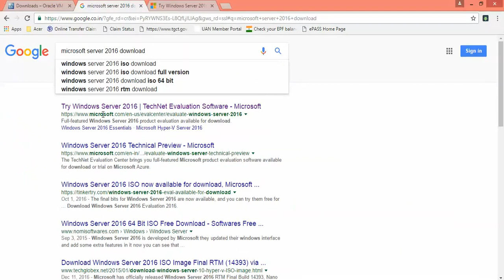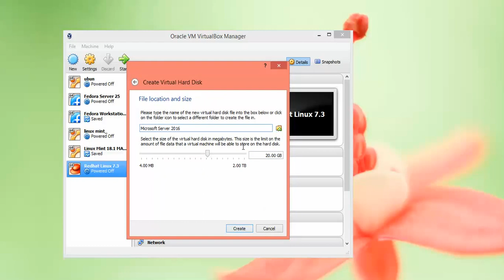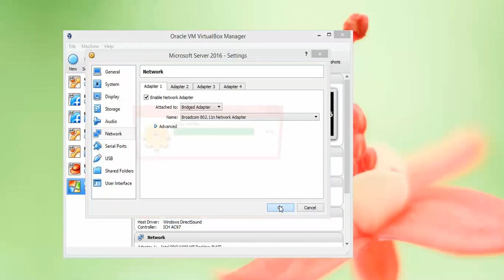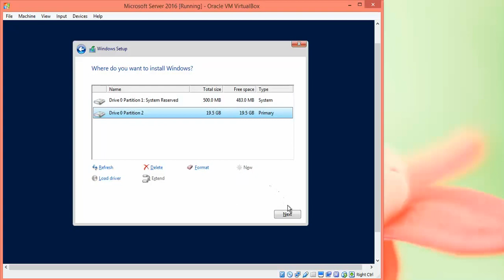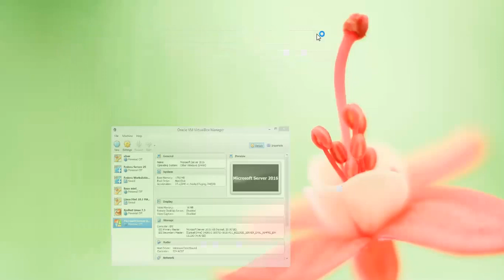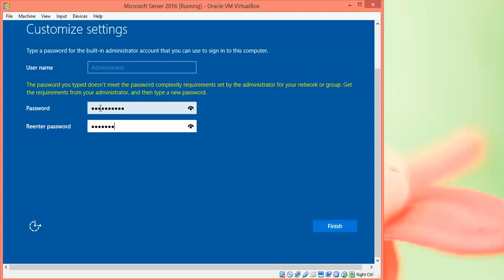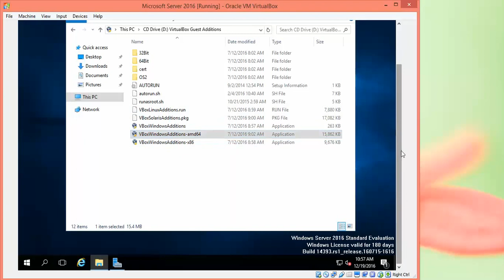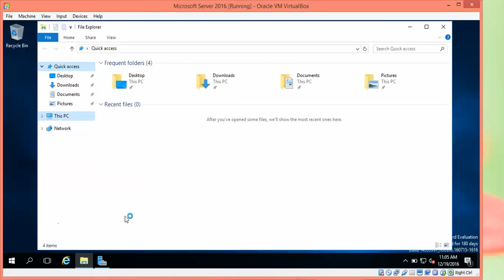How to Install Windows Server 2016 in Virtual Box | Installing Windows Server 2016 (step by step)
Insert Windows Server 2016 DVD and boot your computer from the DVD. Boot to the DVD/USB ISO (you may have to go into bios or interrupt boot to boot from external media). READ the license terms. Click on I accept the license terms then Click the Next button.